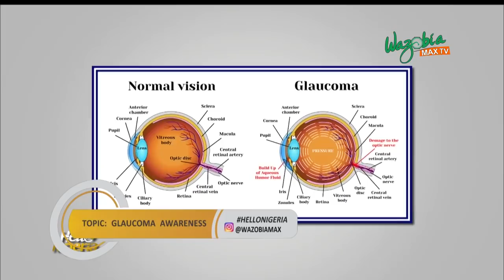EARLY SIGNS OF GLAUCOMA - DR. ABIOLA OYELEYE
GLAUCOMA IS A DISEASE OF THE EYE WHEREBY THE PRESSURE IN THE EYE DAMAGES THE STRUCTURE OF THE EYE. (THAT IS THE NERVE AT THE BACK OF THE EYE)